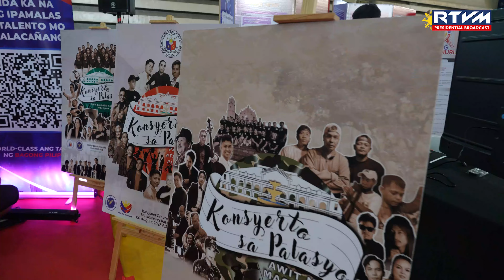PCO CommUnity Caravan in Malaybalay, Bukidnon 3/18/2024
Bukidnon State University

In an effort to drive nationwide transformation towards the vision of ‘Bagong Pilipinas’ and combat the prevalence of fake news, disinformation and misinformation, the Presidential Communications Office (PCO) brings the CommUnity Caravan to Mindanao at the Bukidnon State University in Malaybalay City from March 18 to 19, 2024.

This event marks the Caravan's first stop in Mindanao since its successful launch in December 2023, and coincides with the State University's centennial founding anniversary this year.  The next stop is scheduled in Cagayan de Oro City within the same week.

On its first day, college students and professors are treated to a media exhibit and live demonstrations by various communications agencies under the PCO, the government’s lead communications arm.

The exhibit showcases multimedia booths from various news agencies and broadcast networks, offering students and professors an in-depth look at the mandates and services provided by each participating agency.  This initiative aims to enhance the accessibility of government services for Filipinos.

Furthermore, participants have the opportunity to sign up for on-the-job training (OJT) positions.  Individuals with musical talent can also audition for ‘Konsyerto sa Palasyo’ to potentially become the next featured artist serenading the country’s contemporary heroes and the First Family in Malacañan Palace.